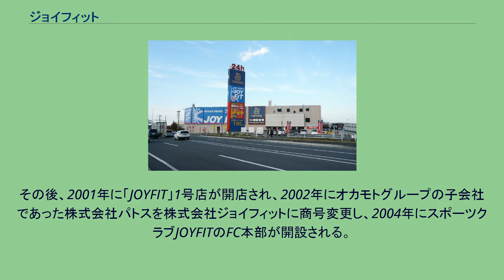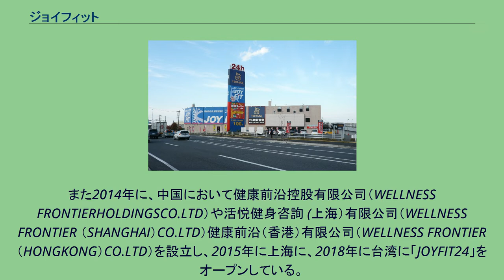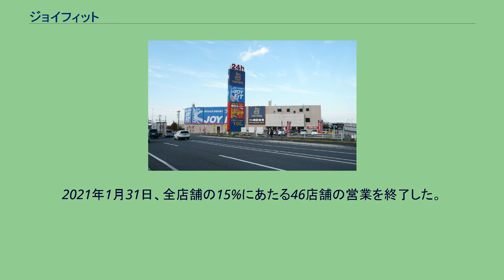ジョイフィット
スポーツクラブジョイフィット（JOYFIT）は、オカモトグループ（株式会社オカモトホールディングス）子会社・ウェルネスフロンティアの社内カンパニーであるジョイフィットヘルステックカンパニーがフランチャイズ方式を主体に全国展開するフィットネスクラブ（スポーツクラブ）である。
また運営会社としてかつて存在した株式会社ジョイフィットについてもここで述べる。
1996年に岡本石油が岡本企業と岡本企画を合併して株式会社オカモトと商号変更する以前の1991年に、オカモトグループにおいて「フィットネスクラブBIO」としてフィットネスクラブ事業が開始される。
その後、2001年に「JOYFIT」1号店が開店され、2002年にオカモトグループの子会社であった株式会社パトスを株式会社ジョイフィットに商号変更し、2004年にスポーツクラブJOYFITのFC本部が開設される。
2008年に株式会社ジョイフィットは株式会社オカモトに合併、オカモトは社内カンパニーを採用して、運動施設関連ビジネスを担当する事業部をジョイフィット ヘルステック カンパニー（JHC=JOYFIT HEALTHTECH COMPANY）としていた。
2010年に株式会社オカモトが株式会社パワーリハを完全子会社化し、2013年の会社組織再編の際、株式会社パワーリハにウェルネスフロンティアと商号変更した上で、ジョイフィット ヘルステック カンパニーや株式会社アイテックと合併させる。
また2014年に、中国において健康前沿控股有限公司（WELLNESS FRONTIERHOLDINGSCO.LTD）や活悦健身咨詢 (上海）有限公司（WELLNESS FRONTIER （SHANGHAI）CO.LTD）健康前沿（香港）有限公司（WELLNESS FRONTIER （HONGKONG）CO.LTD）を設立し、2015年に上海に、2018年に台湾に「JOYFIT24」をオープンしている。
ジョイフィットの特徴は、通常の月会費制度のほかに、月会費が不要で6 - 10分あたり100円の時間従量制コースがあること。
また月会費の場合は9000円程度である。
定休日も今までは原則なかったが最近は月1回程度のメンテナンス日を設けている場合もある。
営業時間は8時（温浴付帯施設は6時）から24時まで（土日祝含）の店舗と一部では24時間オープンの店舗もある。
またスタジオプログラムとして店舗によりレスミルズプログラム・ラディカルプログラムなども導入しているが どっちつかずで特徴が無いプログラム構成となっている。
その他、別途料金30分3,000円弱でパーソナルトレーニングを受けることができる。
パーソナルなので定期的に行わなければならないがそこまでの定期性はないので、効果があるかどうかは別問題である。
主に、テナントの撤退後の物件をリフォームして利用する居抜き出店をしていたが、新築物件も増えている。
基本的には、シャワーのみの施設であったが、サウナや、ホットヨガスタジオ、プール、風呂を付設したものまである。
またチェックイン時、ICカード自動改札方式を採用。
清掃も他のスポーツクラブより簡素化して徹底したコスト節約をして同形態の他社より多少安価な価格帯となっている。
しかし近年はフィットネスマシンのみの格安で24時間営業の他社の登場で価格面でのメリットは無い。
他店舗利用も認めているが、所属店舗の1か月間の利用時間が他店舗よりも少ないと一番多い使用時間の店舗へ強制移動となるなど、店舗システムをよく理解しておく必要がある。
2021年1月31日、全店舗の15%にあたる46店舗の営業を終了した。
その一方で、同じオカモトホールディングスが運営する別ブランドの24時間フィットネスジム「FIT365」の出店が急増している。
スポーツクラブジョイフィット手稲（2010年10月） 2020年9月現在の主なフランチャイジー